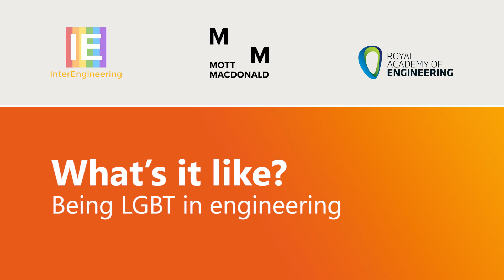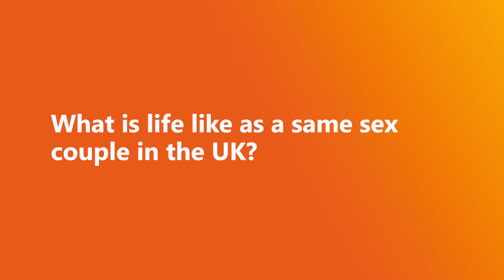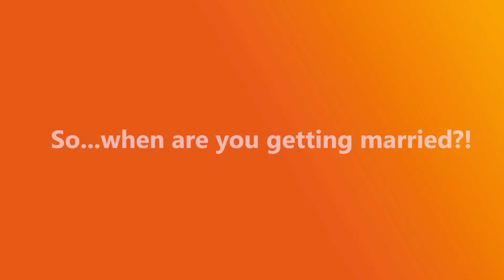Emma and Ann, who got engaged at Liverpool Pride 2016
“We’ve been together for two years, and known each for longer. When you know it’s right, why wait around?”